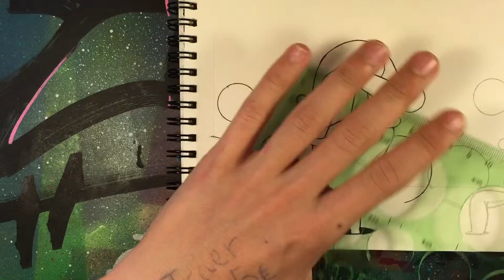Como dibujar mi nuevo personaje #8 ll BELLOSO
En este video os encontrareis como dibujo mi nuevo personaje.
Los rotuladores que uso son:
-Letraset Promarker
-Edding 8400
-Artline Drawing Sistem (0,2-0,4-0,8)
-Stylefile Marker